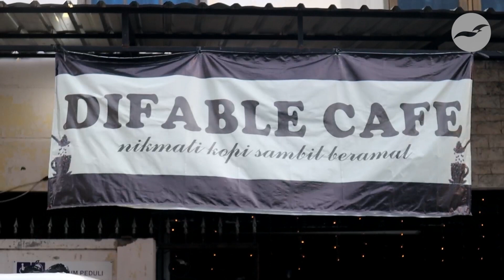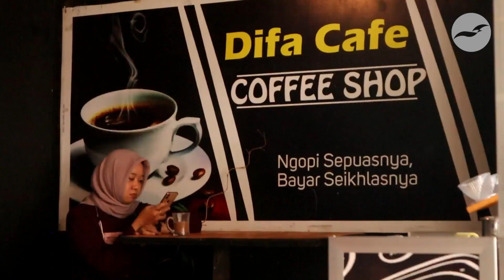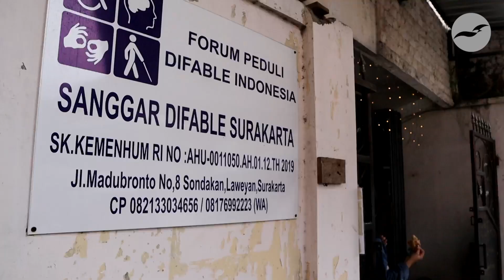Difabel Cafe: Kepedulian bagi mereka yang berkebutuhan khusus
Kesulitan mendapatkan pekerjaan bagi para penyandang disabilitas terjawab dengan dibangunnya kedai kopi di salah satu sudut Kota Solo ini yang mempekerjakan orang-orang difabel.